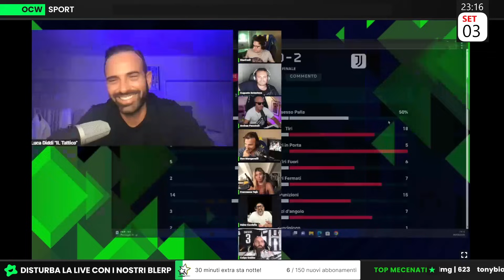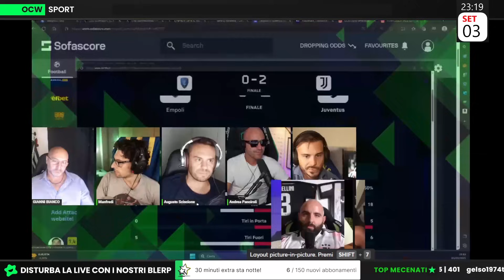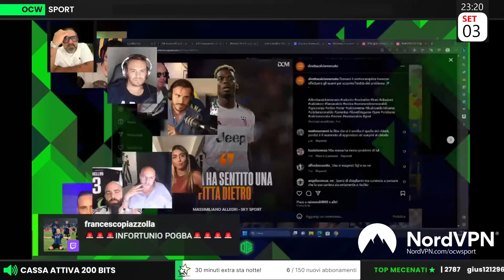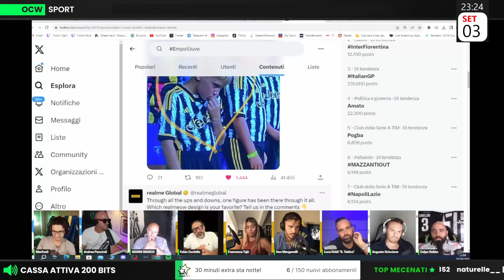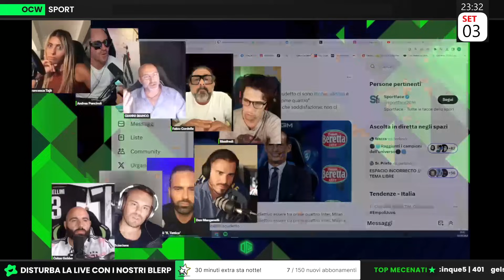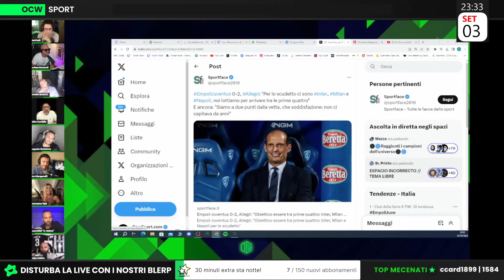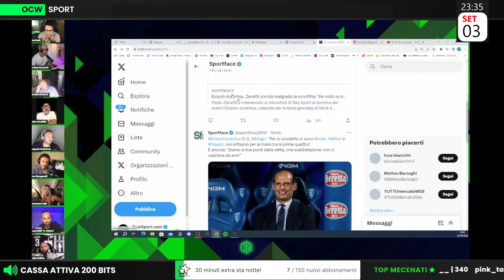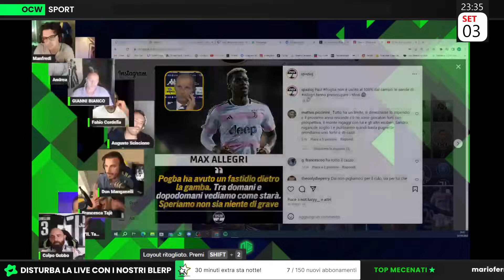OPINIONI CONTRASTANTI! | Cordella: ''La JUVE oggi era TATTICAMENTE PERFETTA!''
Vai su per ottenere uno sconto esclusivo + un bonus aggiuntivo al checkout! Provalo senza rischi grazie ai 30 giorni di prova, soddisfatti o rimborsati